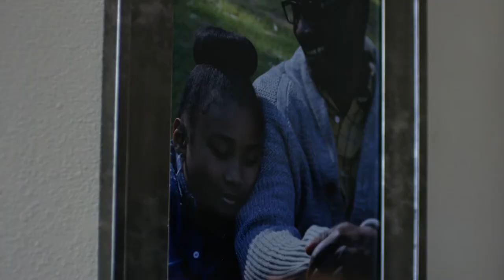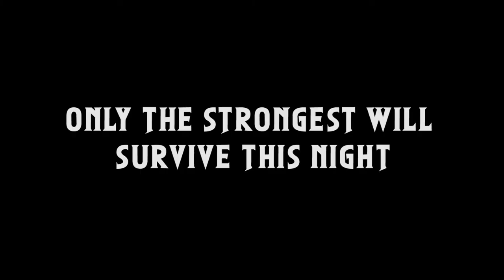Dead By Dawn | Official Trailer | Uncork'd Entertainment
A suicidal man in a remote cabin is suddenly faced with protecting a kidnapped woman from three sexual deviants and their sadistic games.

Director: Sean Cain
Stars: Drew Lindsey Mitchell, Kelcey Watson, Jamie Bernadette